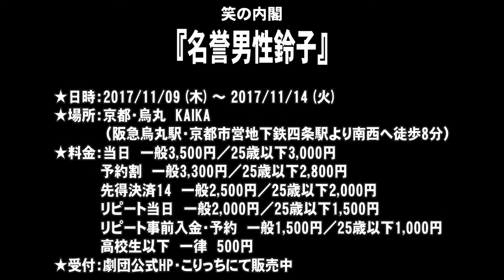【SPCM】笑の内閣『名誉男性鈴子』告知